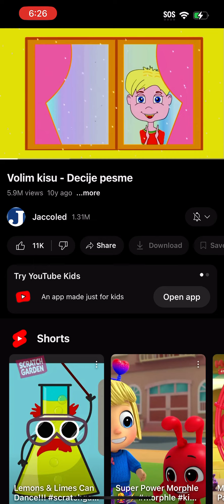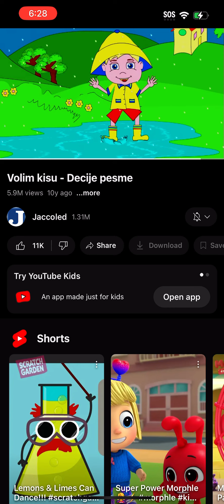Volim kisu slowed